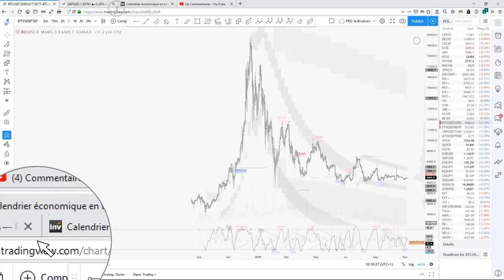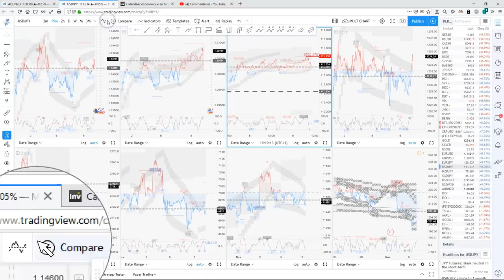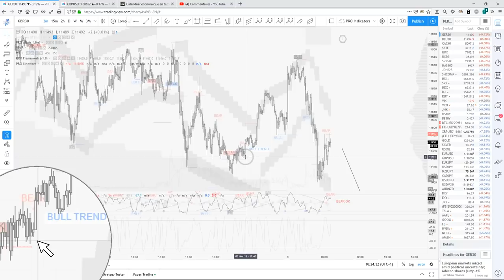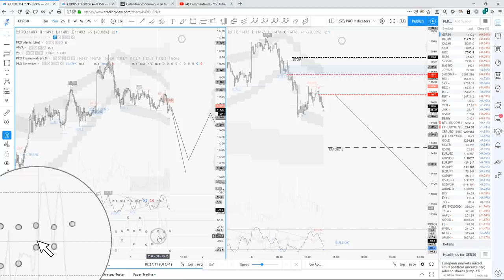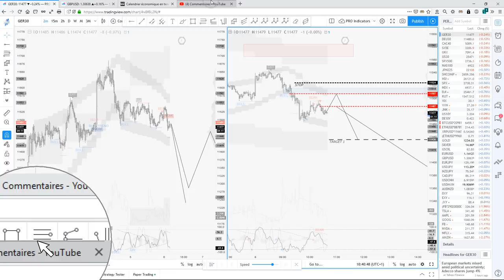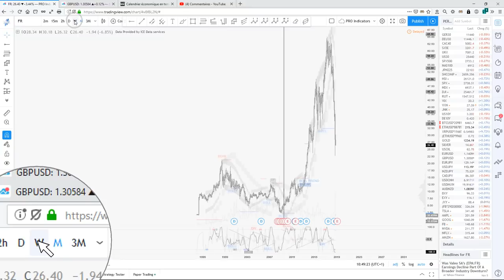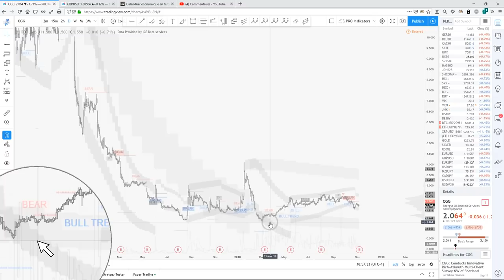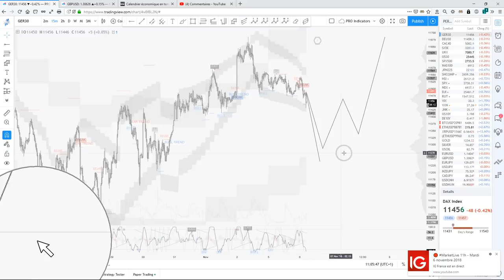Briefing Intraday du 06/11/18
AVERTISSEMENT LEGAL :
Les opinions, informations de marché, analyses et de façon générale toute propos tenu durant les “Débriefs”  ayant lieu sur cette chaine Youtube ne constituent en aucun cas un conseil d’investissement.